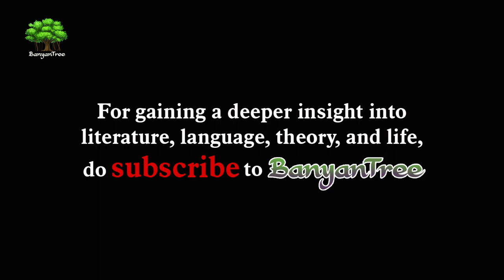Trance of Waiting | Sri Aurobindo || Dr. A. Raghu // Part 4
Detailed discussion of Sri Aurobindo's Trance of Waiting carried out by Dr. A. Raghu